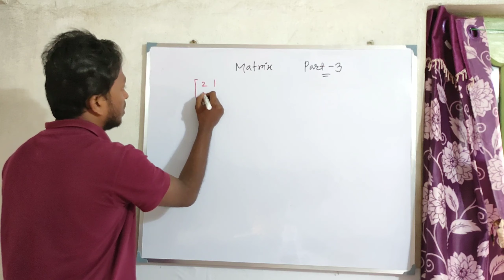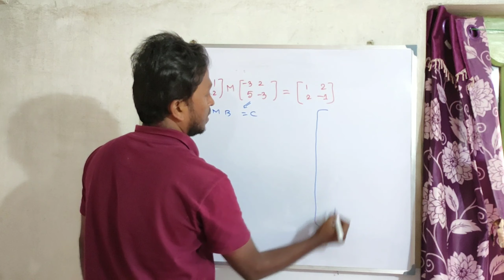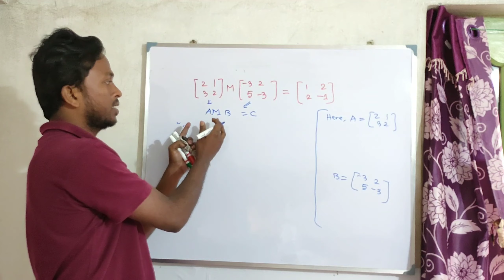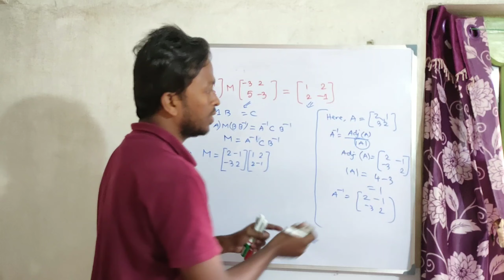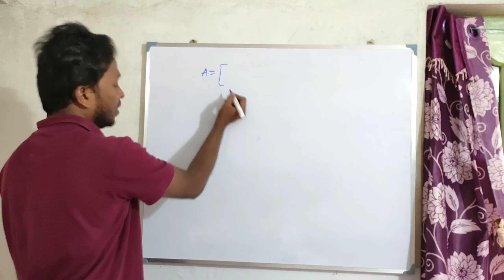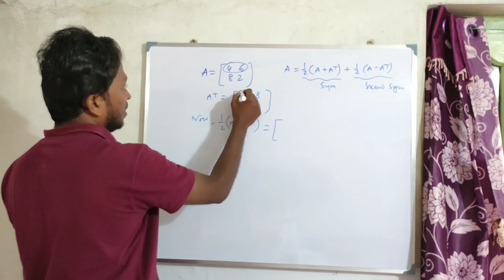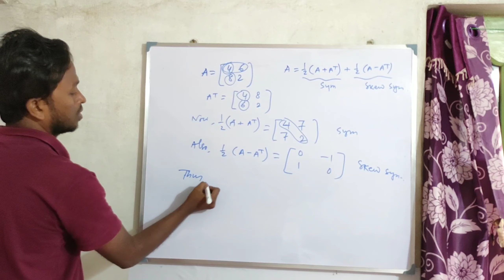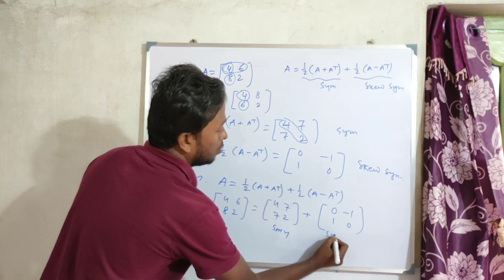MATRIX/PART-3/প্রতিসম এবং বিপ্রতিসম এর সমষ্টি/EXPRESS MATRIX BY SUM OF SYMMETRIC AND SKEW SYMMETRIC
FIND OUT A MATRIX FROM A MATRIX EQUATION
ম্যাট্রিক্স সমীকরণ থেকে ম্যাট্রিক্স এর মান নির্ণয়
কোনো  বর্গ ম্যাট্রিক্স কে একটি প্রতিসম এবং একটি বিপ্রতিসম ম্যাট্রিক্স এর সমষ্টি আকারে প্রকাশ